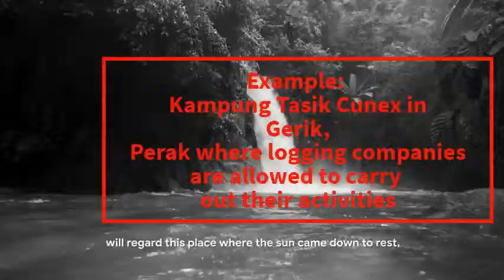Blame the state governments for Orang Asli plight